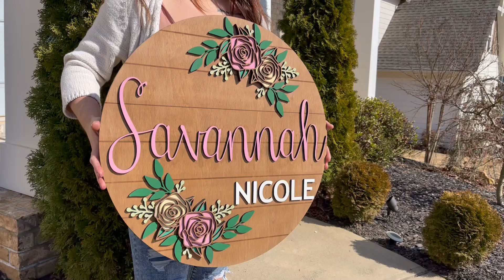24 Inch Round Sign Flowers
Check out this beautiful wall decor.